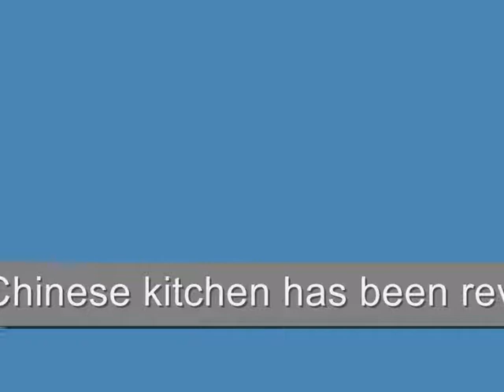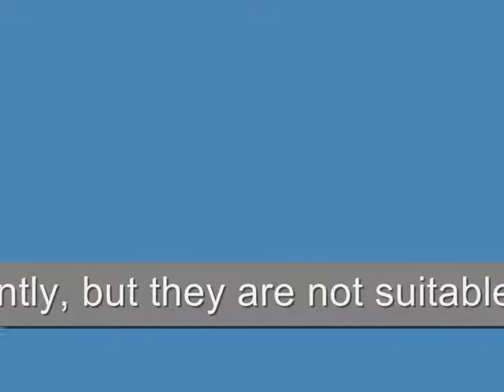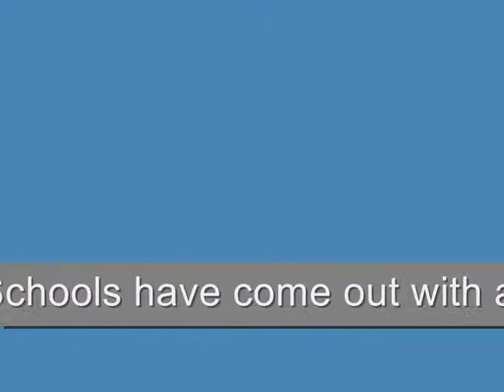News On Dollhouse Miniatures Re-ment & Megahouse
offers Dollhouse miniatures, Re-ment, Megahouse, T For Candy and other miniatures.

Please support and follow us in the following social media for constant new updates and promotions: